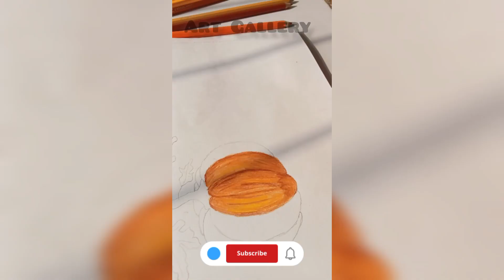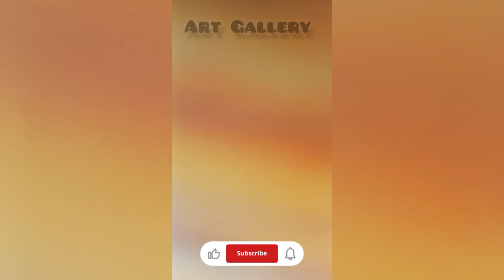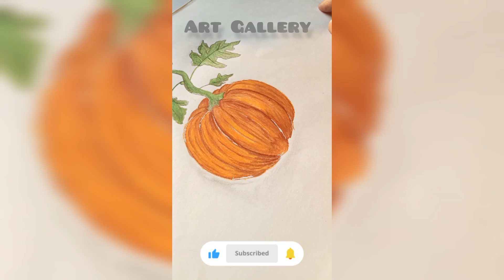Pumpkin 🎃 | Realistic Pumpkin drawing pencil colour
how to sketch Pumpkin drawing
how to sketch Pumpkin pencil colour
how to sketch Pumpkin sketch